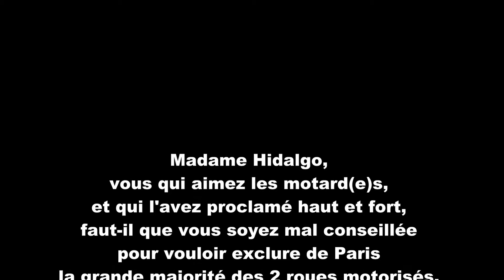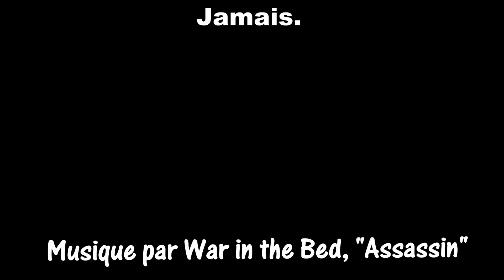Mme Anne Hidalgo et la moto, de 2014 à 2016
En mars 2014, Anne Hidalgo s'est exprimée très favorablement envers les motard(e)s lors de "Toutes en moto" Paris. En 2016, elle prévoit d'engager des interdits drastiques contre les 2 roues motorisés.